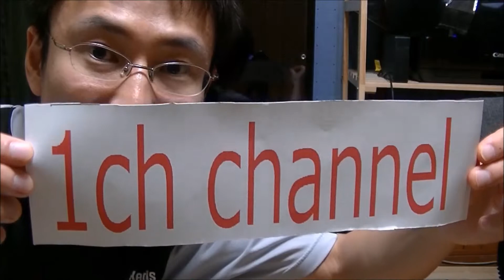するがTシャツアイロンプリント まさかの失敗動画 suruga T-shirt Iron- Failed video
Tシャツアイロンプリントで、Tシャツを作りました。
まさかの失敗動画です
はがす時に、うまくはがせませんでしたのが、凹みました。
このTシャツ、家の中で着るようにします
動画では使いません
ブログ